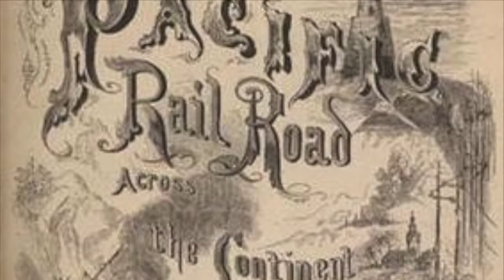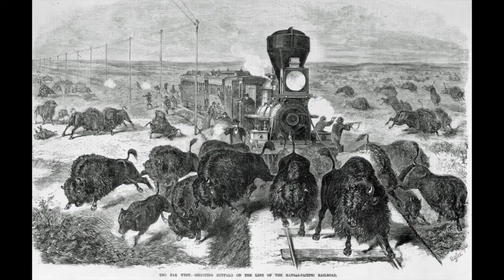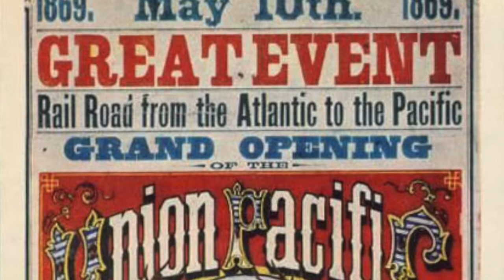Chapitre 6 : le Transcontinental